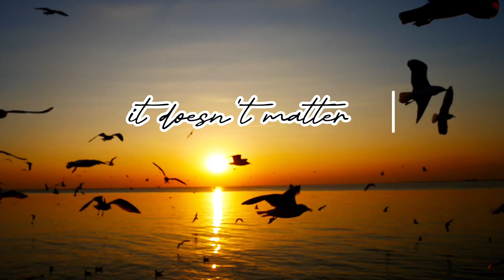Moment in life